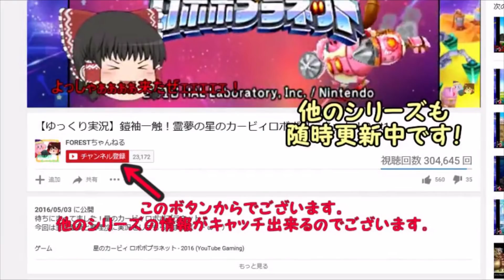空を飛び、爆弾を撃ちまくる「ファルコ」が強過ぎたww【ゼルダ無双厄災の黙示録 part5】【ゆっくり実況】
｛明けましておめでとーうございまぁぁぁす！2021年はゼルダで始まりますよぉ！まさかスマブラ見てゼルダ見てない人とかいませんよね？

＿人人人人人人人人人＿
›　剣からビーム　　‹
›　出せるんだぜ？　‹
￣Y^Y^Y^Y^Y^Y^Y^Y^Y^￣

～100年前の大厄災～
BotWの過去が暴かれる！かもしれないし、もしかしたらIFストーリーかもしれない…
今作は若かりし頃のインパ婆ちゃんが萌えポイントマシマシのコーエークオリティに豹変！

前回の動画はこちら！